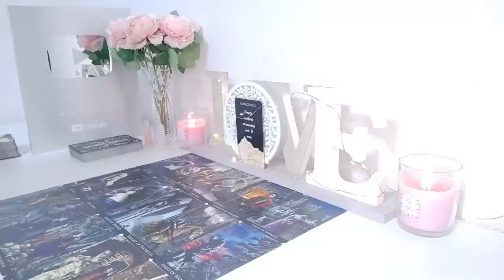AQUARIUS🔥YIKES! THIS PERSON COMES WITH AN UNEXPECTED PLOT TWIST” 🫢 NOVEMBER 2024 TAROT LOVE